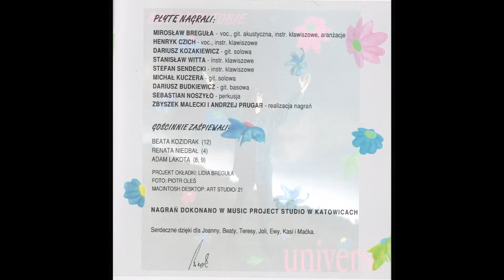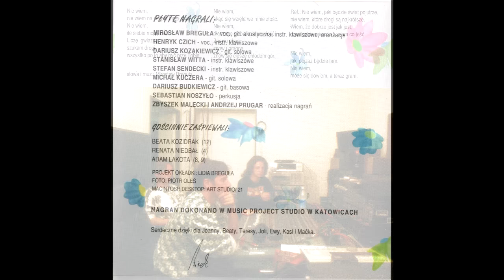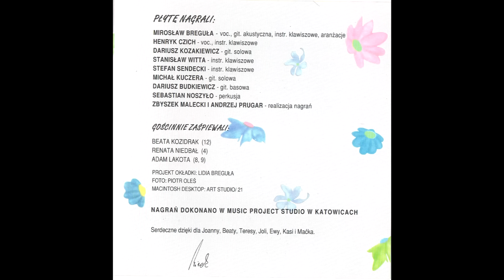Universe Być Przy Tobie Full Album